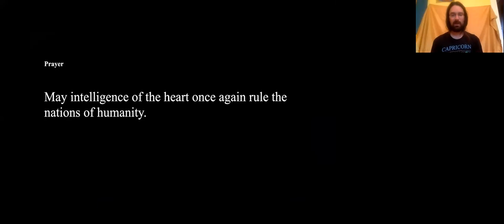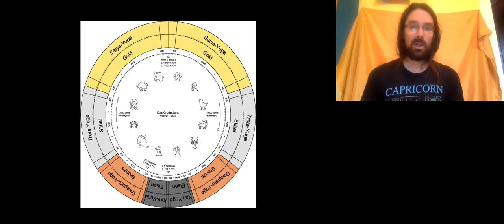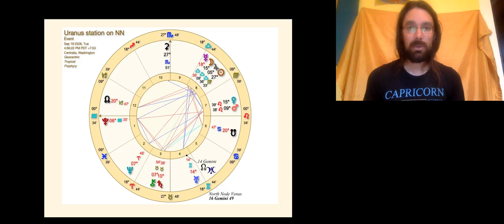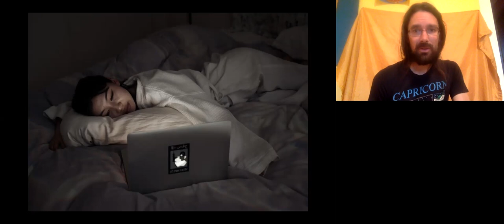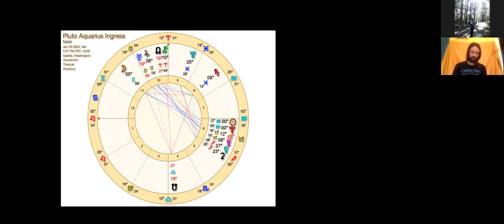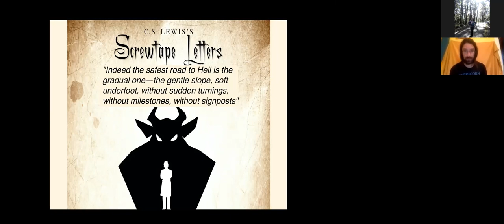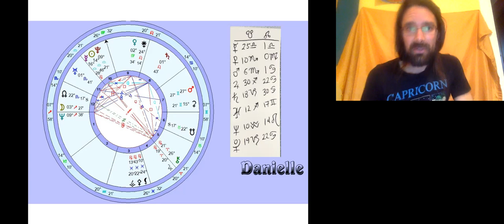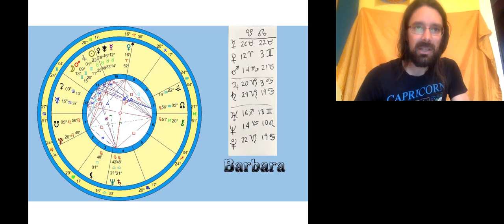Bradley Naragon - CRISIS ON EARTH - JUST ONE THING BEFORE YOU GO . . .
Recorded at EA Zoom Meetings! August 20, 2020